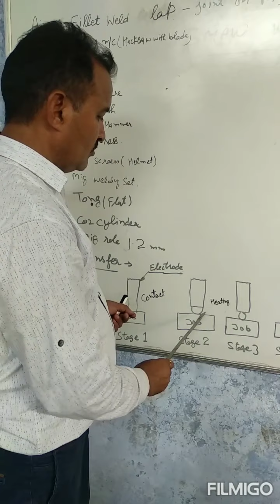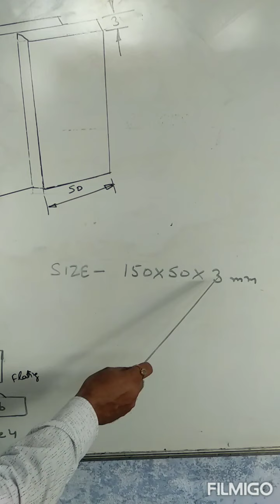Week No.34- Fillet Weld: Lap joint on M S sheet 3mm thick in vertical position by dip transfer (3F)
Prepared by-

Ashok Kumar,
Welder Instructor,
Govt ITI Gurdaspur